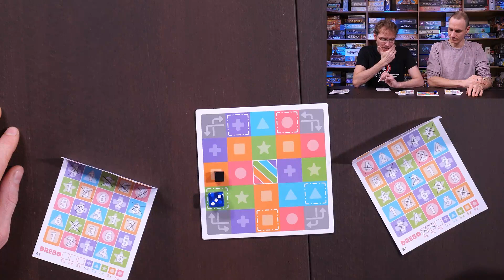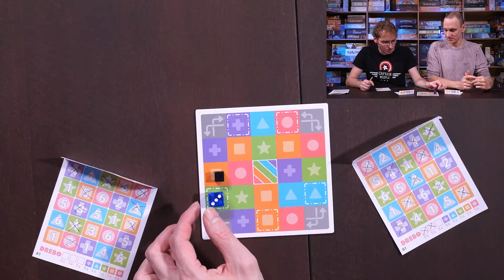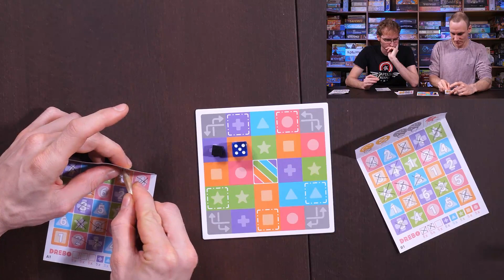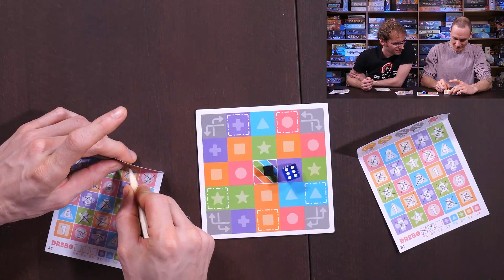Drebo– Brettspiel – Let's Play Hunter vs. Alex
Heute spielen wir das taktische Würfelspiel Drebo, bei es darauf ankommt, einen Würfel möglichst geschickt über einen Spielplan zu drehen. Viel Spaß.